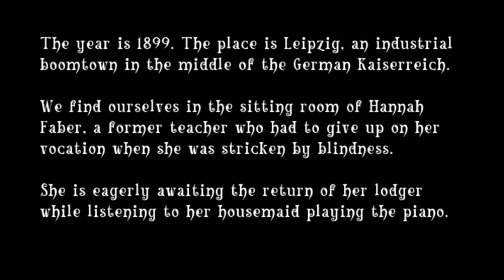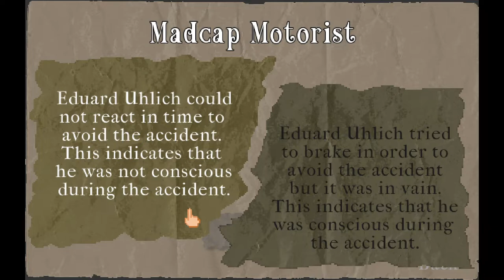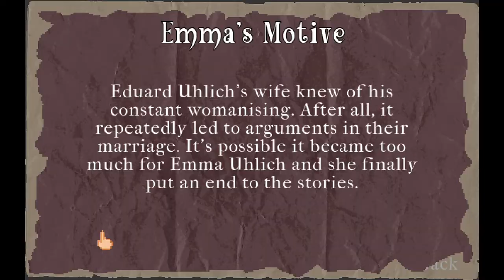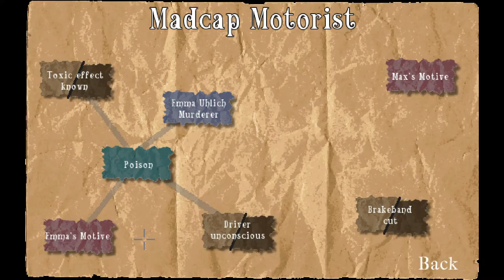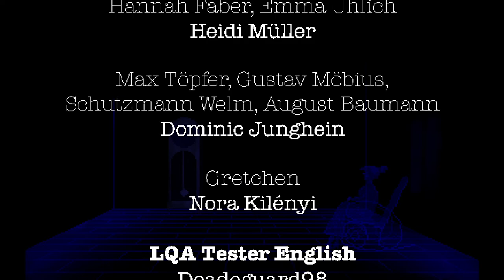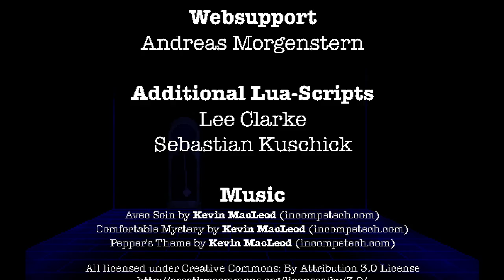Casebook 1899 - The Leipzig Murders | Complete Gameplay Walkthrough - Full Demo | No Commentary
Title:  Casebook 1899 - The Leipzig Murders
Developer:  Homo Narrans Studio
Publisher:  Homo Narrans Studio

"Immerse yourself in an industrial metropolis on the threshold of the 20th century and solve four exciting murder cases as Detective Joseph Kreiser.

Casebook 1899 is a classic point-and-click adventure with a few special features. You control detective inspector Joseph Kreiser, who examines objects, questions witnesses and interrogates suspects. You have an inventory of items that you can combine with each other and with the game world, talk to other characters and solve environmental puzzles.
Commissioner Kreiser records all observations and witness statements in his notebook. In this notebook, you have to combine the right clues to unlock new conclusions and thus determine the culprit. Each case has multiple endings, but only one of them will convict the real culprit. The success or failure of the investigation depends directly on your skills as a police officer. A sharp eye and an alert mind are your strongest weapons in the fight against crime.

Classic Point-And-Click Adventure

Environmental puzzles and inventory
Witness interviews and dialogue options
Combine clues in the notebook to draw new conclusions
No game-over screen
Multiple endings for each case - whether you arrest the right suspect depends on your skills
Complete German voice-over
Subtitles in German and English
Find clues and interrogate witnesses in meticulously researched historical locations
Focus on dialogue and interaction"

This is the full walkthrough for the demo of "Casebook 1899 - The Leipzig Murders".